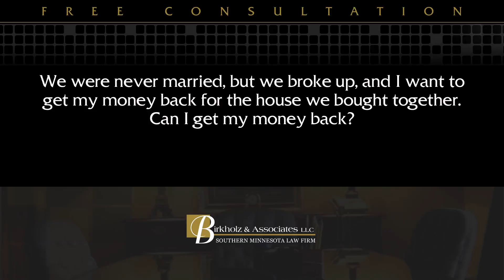We were never married but we broke up and I want to get my money back for the house we bought.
We were never married but we broke up and I want to get my money back for the house we bought. | Mankato address: 110 South Broad Street, Mankato, Minnesota 56001 | St. James address: 101 South 7th Street, St. James, Minnesota 56081 | Westbrook address: 641 1st Avenue, Westbrook, Minnesota 56183

Yes, it is possible for you to get your money back. Because you are not married you must start a civil lawsuit in order to get your money back. If you invested money together and made payments jointly into a home and now one person has kicked the other person out, and you need your money back from the house, you must start a lawsuit in order to get your money back. I recommend contacting an attorney to determine if it is financially worth while for you to file such a lawsuit.